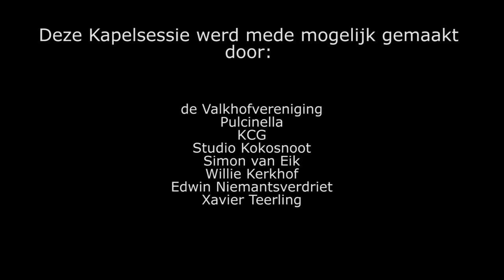Kapelsessie: These People